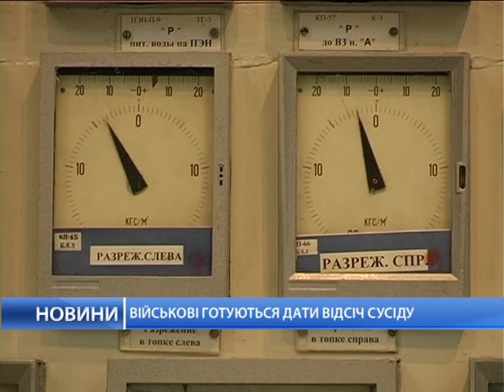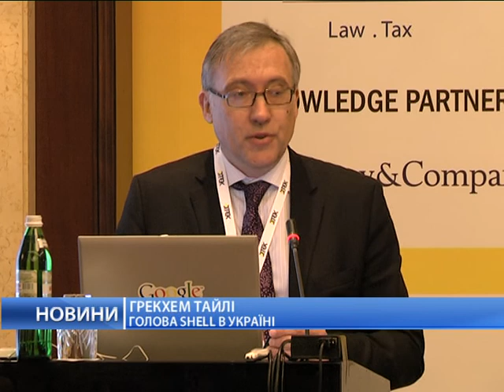Ukrainian Energy Forum 2013 - First Business TV Channel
4th international UKRAINIAN ENERGY FORUM, 25-28 February 2013, Kyiv, Ukraine
4-й международный Украинский Энергетический Форум, 25-28 февраля 2013, Киев
4-й міжнародний Український Енергетичний Форум, 25-28 лютого 2013, Київ

UKRAINIAN ENERGY FORUM -- the meeting-place for the Ukrainian and international energy communities.

Украинский Энергетический Форум -- главное место встречи украинского и международного энергетических сообществ

Regular speakers, whose ongoing involvement has helped cement the Forum's reputation and status as the leading meeting place for the Ukrainian Energy sector include Yuri Boyko, Eduard Stavitskiy, Volodymyr Makukha, Dmytro Mormul, Yevhen Bakulin, Volodymyr Ignashchenko, Jim Bown, Nikita Konstantinov, Maxim Timchenko, Mykola Martynenko, Slavtcho Neykov, Markus Mitteregger, Simon Pirani, Tatyana Mitrova, Mikhail Korchemkin, Oleksandr Todychuk amongst others.

Just some of the leading companies whose senior management address the forum include: Naftogaz of Ukraine, DTEK, TNK-BP, Shell, ExxonMobil, Gazprom, Hutton Energy, Shelton Petroleum, RAG, Vanco Prykerchenska, Kulczyk Oil Ventures, Eurocape New Energy, AES, Activ Solara, Sadovaya Group, Cadogan Petroleum and CEZ.

Top international energy companies who are regular attendees include: Chevron, Lukoil, Eni, PNGiG, Ukrnafta, Kuwait Energy, MOL, Statoil, RWE DEA, GDF SUEZ, E.ON Ruhrgas, EnBW, Marathon Petroleum, ConocoPhillips, Kub-Gas, Smart Energy, Enel and many, many more.

FACTS AND FIGURES:
• A 60-strong speaker faculty featuring 10 senior government officials, 20+ oil & gas companies, 10+ renewables developers and top energy experts from Ukraine, Russia, Europe and North America;
• Over 300 attendees annually drawn from over 20 countries and representing practically all the world's leading energy majors, regional players and dynamic independents. Make sure you join them in February 2014
• PLUS! Unlimited networking via our online pre- and post-conference networking tool E-Connect

If you are interested in speaking at the Forum please contact Amelie Wright,
Если Вы заинтересованы принять участие, обращайтесь к Амели Райт